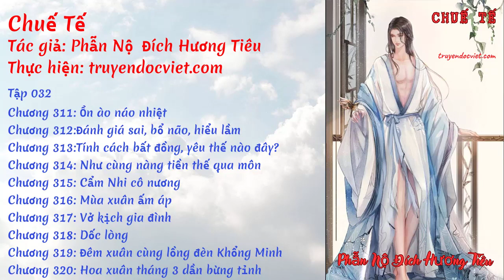Chuế Tế - Tập 032 (Chương 311-320) audio | truyendocviet.com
☯️ [Sách Nói] CHUẾ TẾ - TẬP 032: ỒN ÀO NÁO NHIỆT

⭐️ Thể loại: Truyện Lịch sử, Truyện Quân sự, Truyện Xuyên Không
⭐️ Thực hiện: Thư viện sách nói miễn phí truyendocviet.com
🍀🍀🍀 DANH SÁCH 🍀🍀🍀

💢 0:00 Chương 311: Ồn ào náo nhiệt
💢 16:22 Chương 312:Đánh giá sai, bổ não, hiểu lầm
💢 40:34 Chương 313:Tính cách bất đồng, yêu thế nào đây?
💢 53:19 Chương 314: Như cùng nàng tiền thế qua môn
💢 1:07:37 Chương 315: Cẩm Nhi cô nương
💢 1:22:00 Chương 316: Mùa xuân ấm áp
💢 1:32:42 Chương 317: Vở kịch gia đình
💢 1:46:50 Chương 318: Dốc lòng
💢 2:02:45 Chương 319: Đêm xuân cùng lồng đèn Khổng Minh
💢 2:18:39 Chương 320: Hoa xuân tháng 3 dần bừng tỉnh